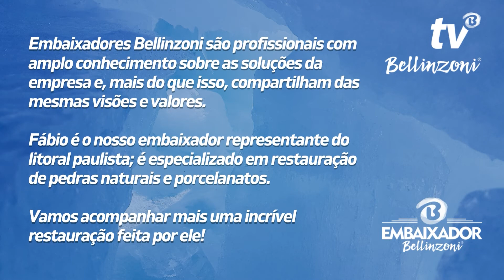Restauração de soleiras — Fábio Embaixador Bellinzoni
No vídeo de hoje, recebemos nosso embaixador Bellinzoni Fábio para falar um pouco mais sobre sua restauração de soleiras no mármore Botticino feito com o Super Crystal Powder.